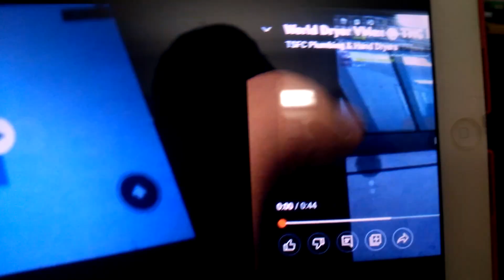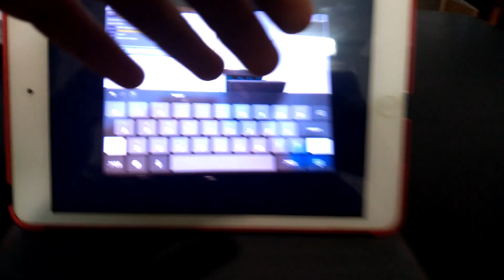World Dryer VMax | TNC Public Library, Commercial Map | ROBLOX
Filmed By: @Niggachannel962

YOOOOOOOOOO! A VMAX AT A LIBRARY! - Luke

BTW, I will add two more enthusiasts to the hand dryer channel which are Kelly & Hand Dryers with Mike, they're will be 14 enthusiasts, Oscar already joined mine, so now it will be 14 enthusiasts - Andrew The Hand Dryer Fan